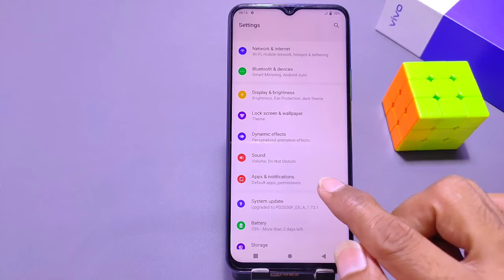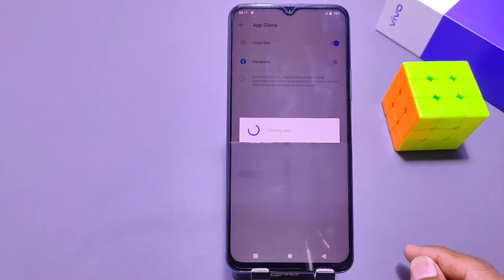How To Create Dual App in Vivo Y73, How To Create Clone App in Vivo Y73, Dual Apps in Vivo Y73